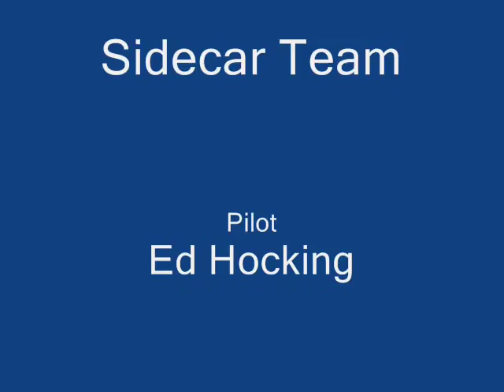Mallory Park - 8/4/7 - Scooter Sidecar Races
Mallory Park - 8/4/7 - Scooter Sidecar Races - Ed Hocking and Jason Metivier